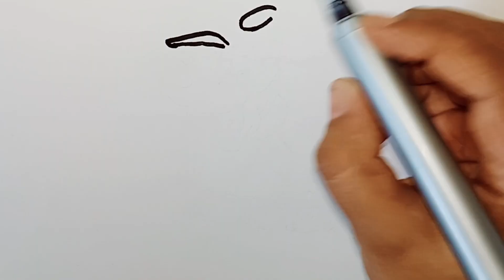How to Draw Pluto Cartoon Drawing for kids